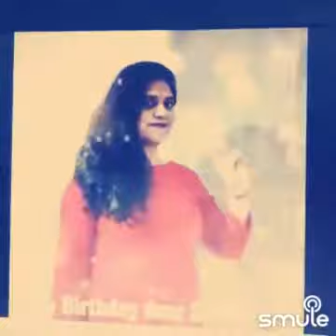4 May 2022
I found this awesome recording of "OPEN MIC 7.5 mts (with Piano)" on Smule